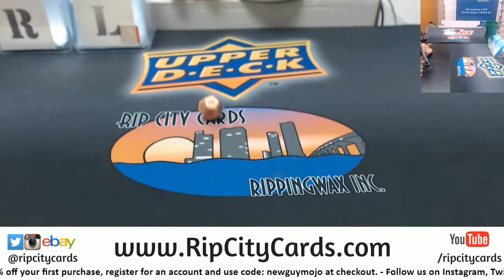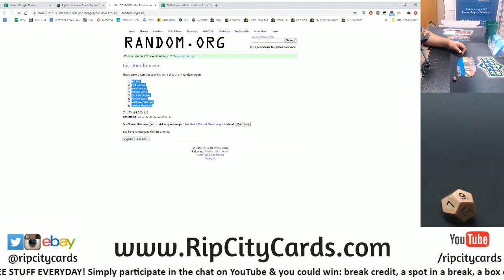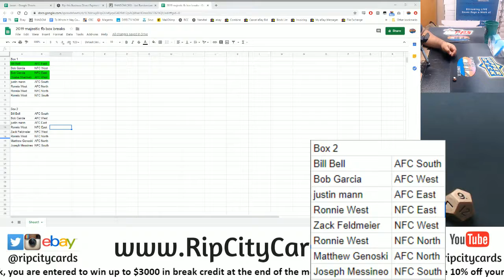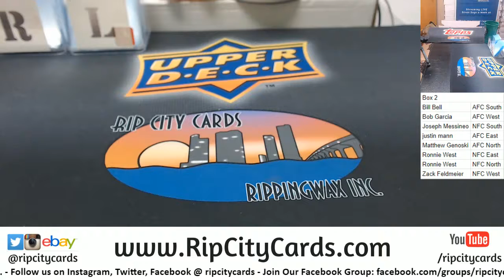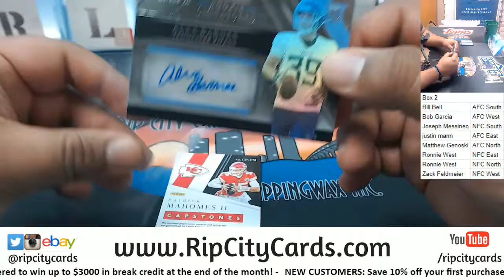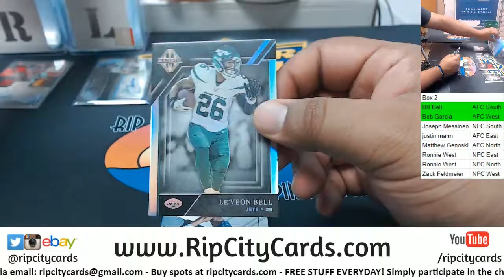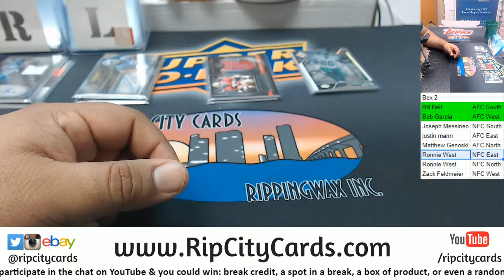2019 Majestic Football Box Random Divisions #2 RCC